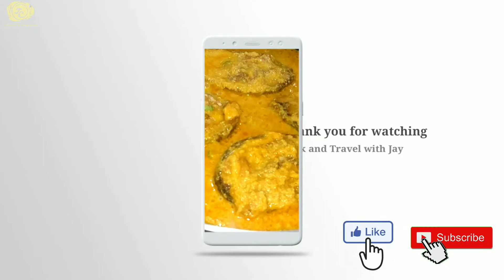DOI MAACH RECIPE। TRADITIONAL BENGALI FISH CURRY RECIPE। দই কাতলা।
DOI MAACH RECIPE। BENGALI TRADITIONAL FISH CURRY। দই কাতলা।

Doi Katla । Doi Katla Recipe । Recipe of Doi Katla । Doi Mach । Doi Mach Recipe । Recipe of Doi Mach । How to Make Doi Mach । Bengali fish Recipes। Doi katla recipe in bengali । Katla Macher Recipe । Doi Maach Recipe।  Bengali Fish Curry Recipes । Dahi Katla । Doi Fish Recipe । Fish curry। Indian Fish Curry। Mach Posto।